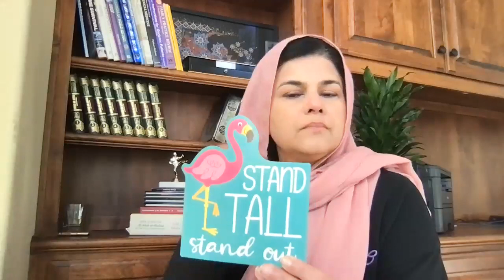Recorded Lecture - CC & CP - Story of Yusuf AS